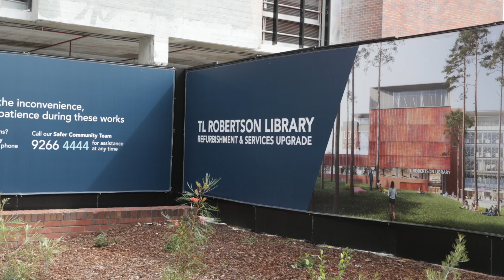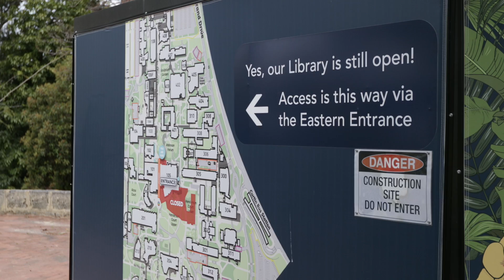Excellence in Health, Safety and Wellbeing – Library Spaces Group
The refurbishment of the Robertson Library required the Library Spaces Group to proactively manage health and safety issues through the various stages of the building project, whilst also responding to ever changing COVID-19 circumstances on a regular basis.  The Library Spaces Group is the team winner of the ‘Excellence in Health, Safety and Wellbeing’ Award for the 2021 VC’s Excellence Awards for Professional Staff.

The VC’s Excellence Awards for Professional Staff recognise and celebrate the vital contributions in collaboration, innovation, customer service, values-based leadership, reconciliation and health and safety that our professional staff make to Curtin.
In 2021 49 high-calibre nominations were received, representing a more than 350 professional staff.
Congratulations to the winners who were announced at an awards presentation ceremony on 24 November 2021.